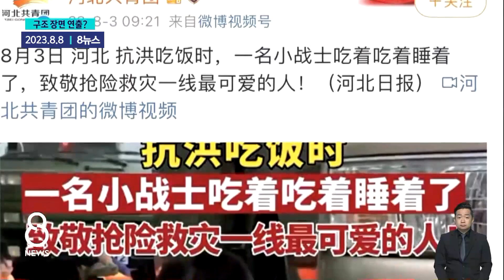"구해주셔서 감사합니다" 가짜 미담 들키자 내놓은 해명 / SBS / 모아보는 뉴스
00:00 "노고 감사" 구조 미담의 반전…'물난리' 허베이성 분노
01:45 [1분핫뉴스] "베이징 지키려 희생양 삼았나"…중국 허베이성 주민 '내 고향을 돌려달라' 항의 시위
02:43 폭우에 도로 끊긴 줄 모르고…달리던 자동차 '추락'